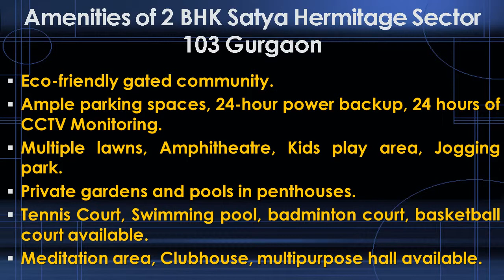Ready To Move Flats Satya Hermitage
Satya Hermitage is not just about a grandeur, it is an inspiring frame of mind, the range of idea that one has achieved. A Residential Property by Satya Group, at Sector-103 Gurgaon, is an outside epithet of the occupant's difference from others. These exceptional apartments offers spacious 2 and 4BHK apartments which are well furnished to pair up to the grandness of its potential locals. Obtain apartments at 2 BHK Satya Hermitage Sector 103 Gurgaon, Ready To Move Flats Satya Hermitage, Ready To Move Projects In Dwarka Expressway.